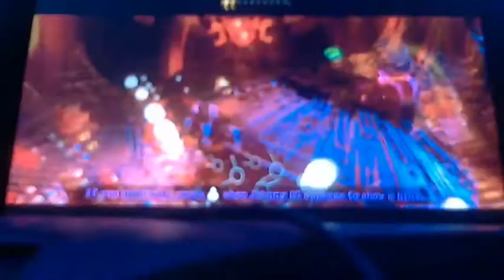Let's Play Lego DC Super Villains Part 42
The Final Battle with Dark Side (Part 1)